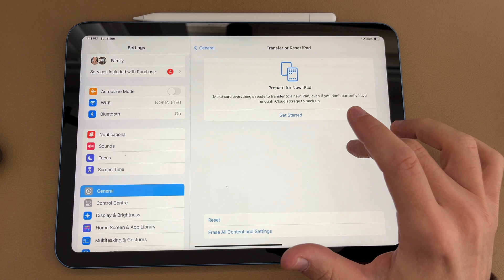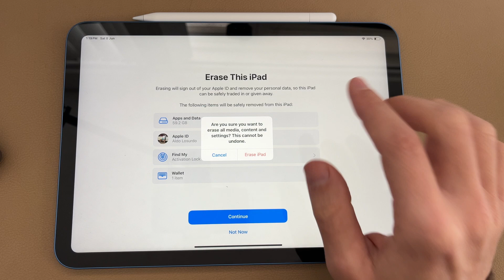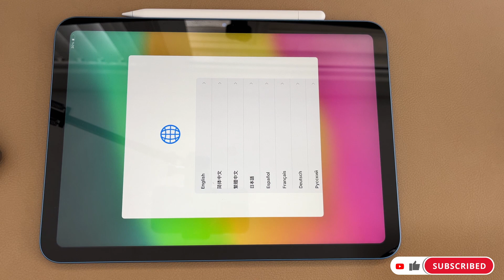How To Erase and Factory Reset iPad (2024)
In this video you'll learn how to easily factory reset your Apple iPad before you sell it or give it away.